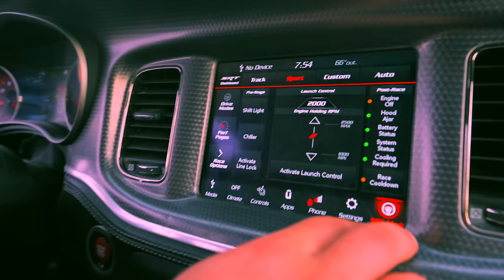Tren is rotting our brain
The brahs were squatting heavy in this one